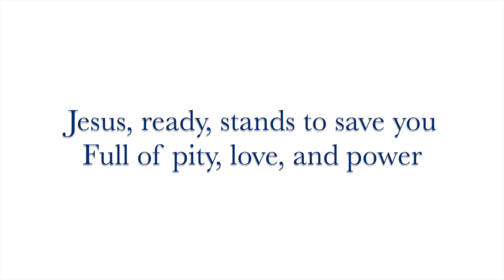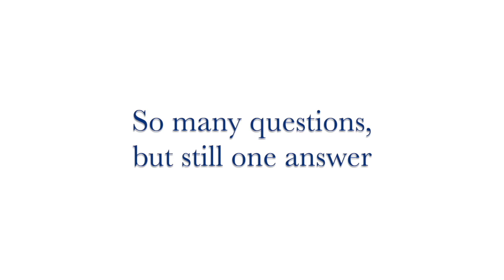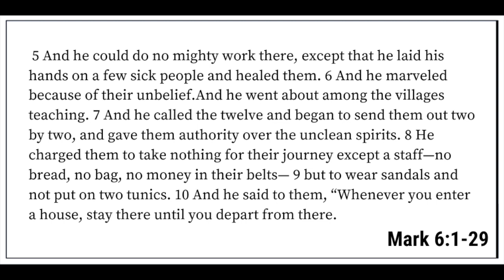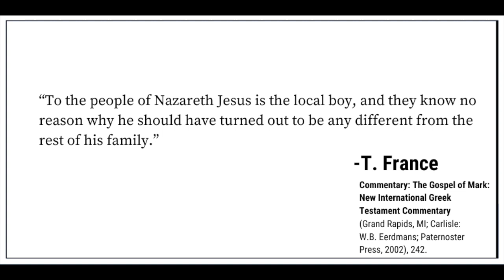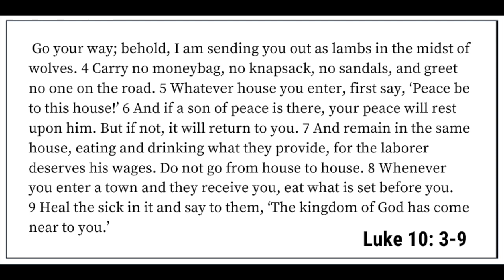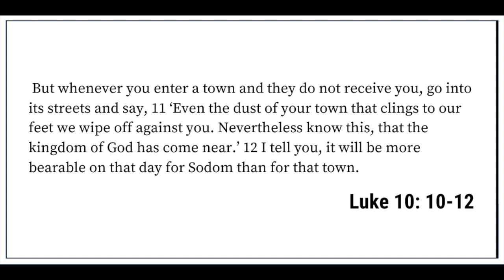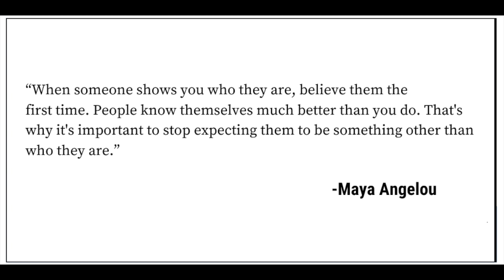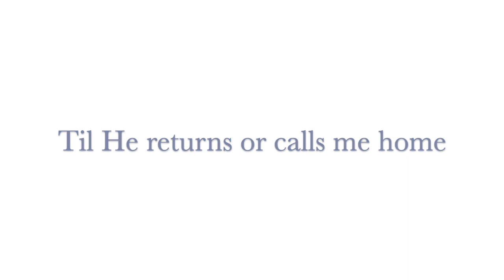The Lonely Life of Prophets: Follow Me- Jesus in the Gospel of Mark (12) - Anacostia River Church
Sermon Series: Follow Me- Jesus in the Gospel of Mark

Sermon Title- The Lonely Life of Prophets (Mark 6: 1-29)